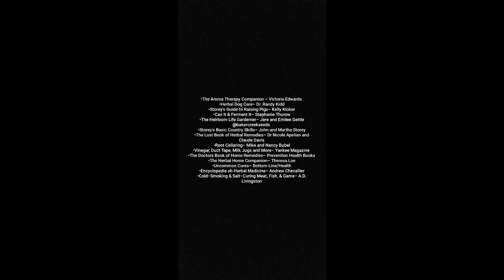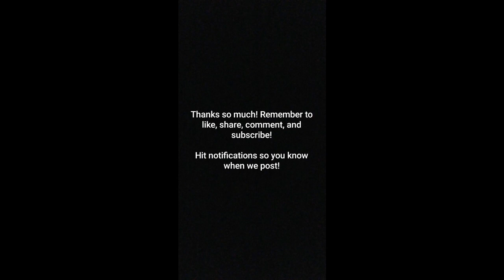Episode 28: The Return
Your eyes aren't fooling you, we are missing some episodes. Just like previously, they may aire later! Our apologies for the long wait, a dear friend passed away recently and it was incredibly difficult. It is, however, our sincere hope that he would want us to continue in our endeavors here. So buckle up! Lots of videos coming at you in the next few weeks! Big plans and projects scheduled  for this winter!

Check out, also, Soss Grooming on all social media platforms!